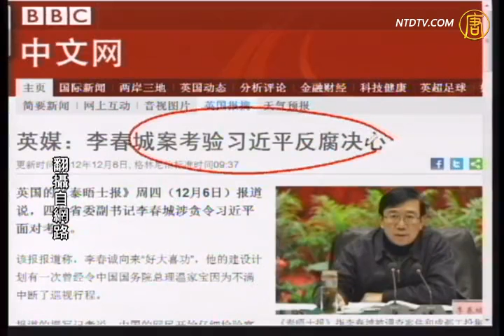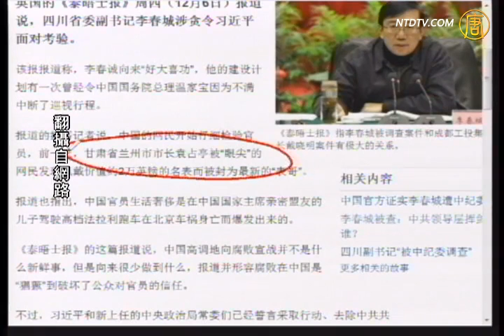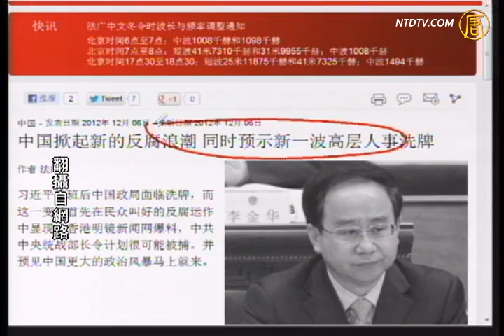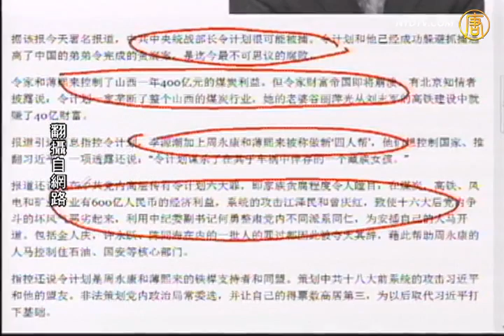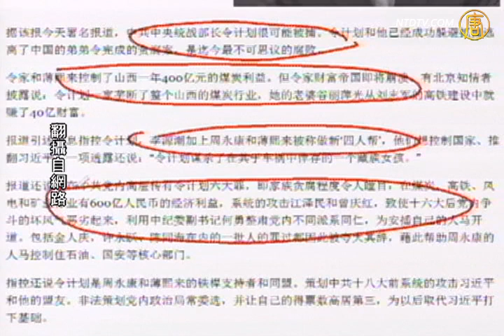李春城案考验习近平反腐决心？《石涛评述_李春城_习近平反腐 》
【石涛评述_李春城_习近平反腐_翻牆_劲news presents】【石涛评述】李春城案考验习近平反腐决心？